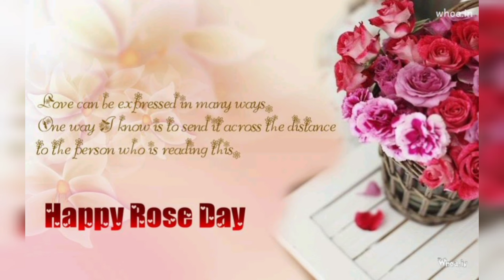Happy Rose Day wishes photos 2024 | Best Rose Day wishes photos | 7th February Rose Day images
Quries solved ⬇️

rose day
2024 rose day
happy rose day
happy rose day dp